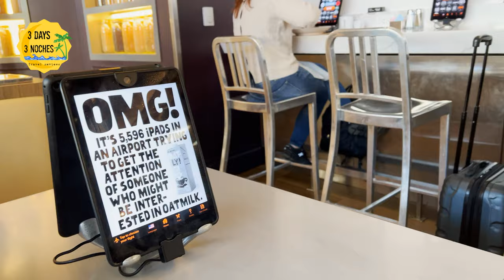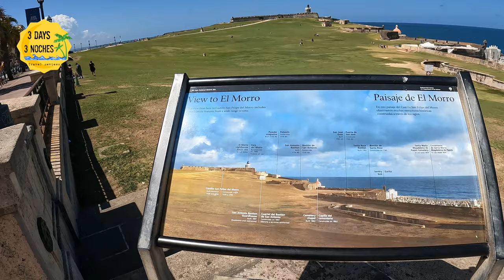How To Spend A Weekend in San Juan | San Juan Travel Tips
I am excited to share the two day itinerary from our trip to San Juan, Puerto Rico! This is a new video format for me so I would love to hear any feedback and comments! If you are a 3-4 hour flight away from San Juan, you can enjoy an amazing weekend in San Juan, Puerto Rico! We stayed at The Marriott Stellaris San Juan which was very close and accessible to Old San Juan. Here is your ultimate weekend Itinerary for San Juan Puerto Rico!

Day 1
Video Time Stamp                                                  Actual Time
00:00:16     Departure from Newark Airport       08:30 AM
00:01:30     Arrive at San Juan Airport                12:30 PM
00:01:56     In Taxi on Way to Hotel                     12:45 PM
00:02:07     Arrive at the Hotel                              01:00 PM
00:02:24    Checked into Hotel                             01:15 PM
00:02:38     In Room                                               01:45 PM
00:02:46     Lunch at the Hotel                             02:00 PM
00:02:57     Beach Time                                         03:00 PM
00:03:13     CVS Trip                                               04:00 PM
00:03:21     Appetizers and Drinks                       04:30 PM
00:03:38     Nap Time                                             05:30 PM
00:03:43     Drinks on the Balcony                       07:00 PM
00:03:56     Shower and Get Ready                     07:30 PM
00:04:12      Uber to La Factoria                           09:00 PM
00:04:18      Arrive at La Factoria                        09:20PM
00:04:37      Late Night Bite in Old San Juan     11:30 PM
00:05:04      Home and In Bed                              02:00 AM

Day 2
00:05:09      Slept in until 9AM                             09:00 AM
00:05:31      Brunch                                                10:30 AM
00:05:46       Beach and Pool Time                      12:00-4:00PM
00:06:02      Get Ready for Sunset Cruise           04-4:45PM
00:06:10      Meet Driver for Sunset Cruise         05:00 PM
00:06:20      Sunset Cruise in Old San Juan        06:00 -7:45 PM
00:06:48      Dinner in Old San Juan                     08:30-10:00 PM
00:07:09      Uber Back to the Hotel for Sleep     11:00 PM

Day 3
00:07:15      Wake up and have snacks from CVS   08:30 PM
00:07:38     Quick Ocean Swim and Beach Time    09:00-10:00 AM
00:07:44      Pack Suitcases and Check Out            10:00-11:00 AM
00:08:00      Uber to Old San Juan for Lunch           11:00 AM
00:08:17      Walk to El Morro for Tour                      12:30-1:45 PM
00:08:39      Coffee Break                                            02:00 PM
00:08:52      Uber Back to Hotel To get Luggage     2:15 PM
00:08:59      Uber to Airport                                         03:00 PM
00:09:24      Depart San Juan                                      05:30 PM
00:09:30      Arrive Newark Airport                              10:30 PM

Amazon Items from the Video:
Toileries:
Travel Size Banana Boat 6 Pack
Organic/Vegan Sunscreen Spray
Sun Bum Baby Bum
Aquaphor with Sunscreen for Lips
Okeefe Lip Repair/ Sunscreen
Ancient Nutrition Probiotic
Travel Gear:
Jewelry Travel Case
Clear Travel Bags
Foldable Beach Mesh Bag
Waterproof Small Sling Backpack
Carryon & Weekender Bag
Electronics
Wireless Charger
Power Bank and Wireless Charger
For the Beach
Waterproof and Foldable Tote Bag for the Beach with Zipper
Blue Dress/Beach Cover Up
Tankini Bathing Suits
Kimono Beach Cover UP
Insulated Beach Cups
Clothing and Accessories
Blue Flowered Jumper
White Casual Blazer
Belt Bag
Cameras & Accessories
Go Pro